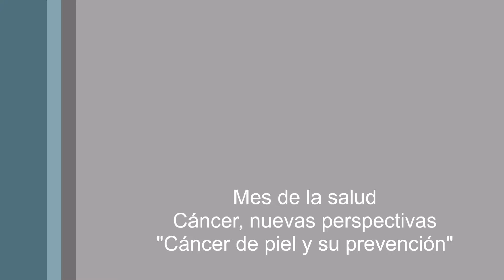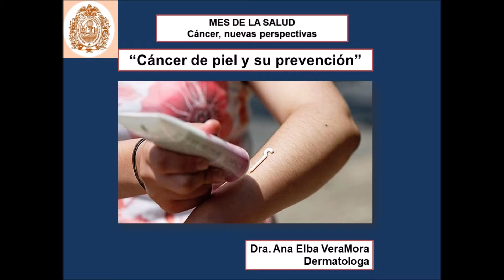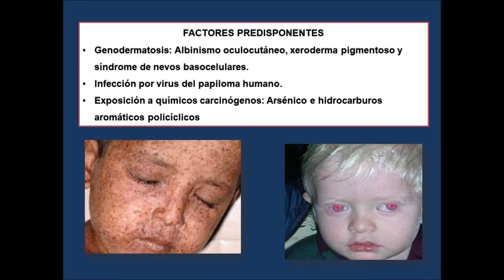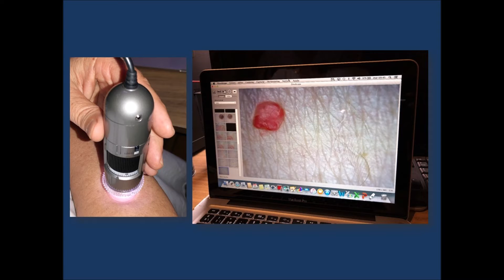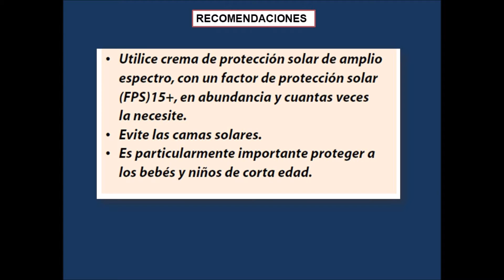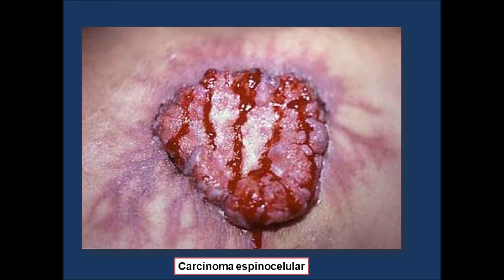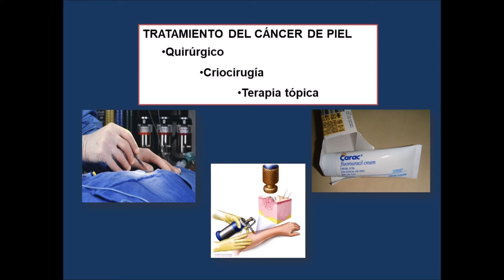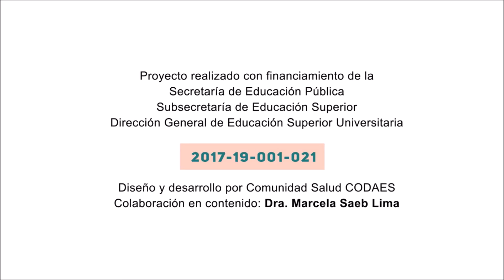Cáncer de piel y su prevención con la Dra. Ana Elba Vera Mora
Mes de la salud
Cáncer, nuevas perspectivas
Martes 21 de agosto 2018
Conferencia
"Cáncer de piel y su prevención"
a cargo de nuestra consocia
Dra. Ana Elba Vera Mora